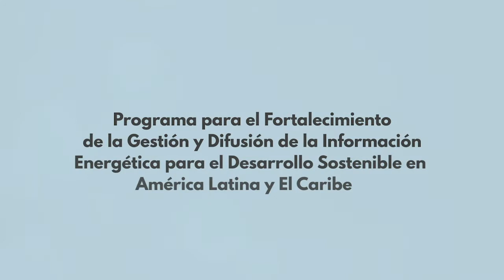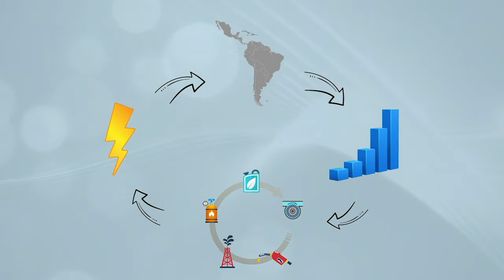Informe de Precios de la Energía en América Latina y El Caribe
La Organización Latinoamericana de Energía con el apoyo del Banco Interamericano de Desarrollo elaboró el Informe para el Fortalecimiento de la Gestión y Difusión de la Información Energética para el Desarrollo Sostenible en América Latina y El Caribe